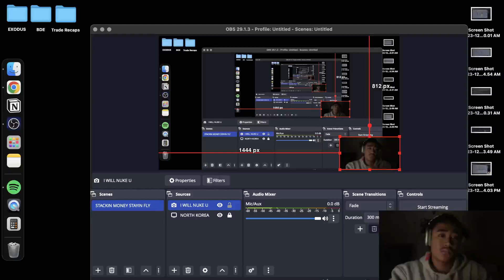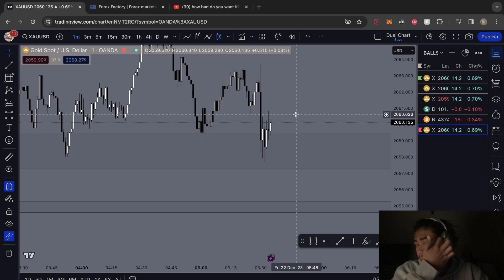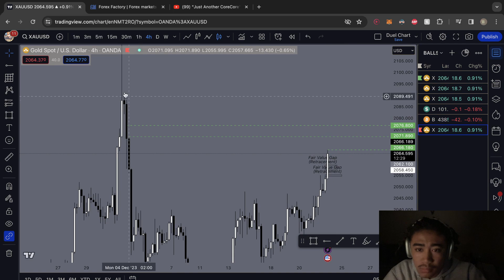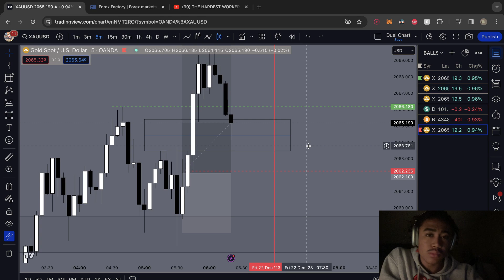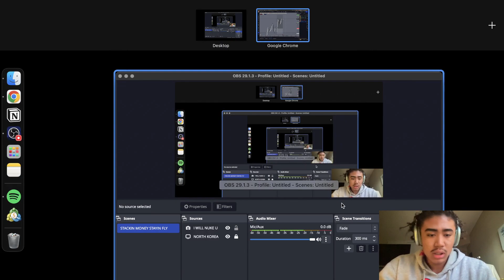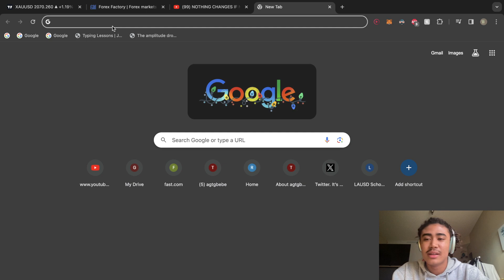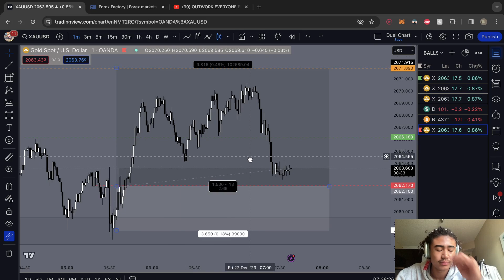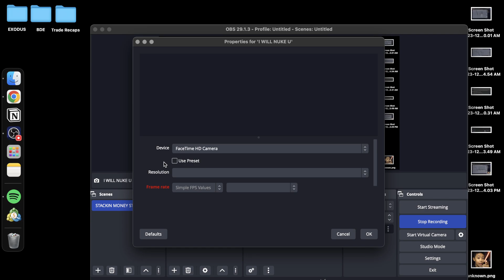+$805 XAUUSD Full Trade Recap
De-risked Revised UoM Consumer Sentiment High Impact News Trade.

Instagram ✨☂️ (temporarily inactive( Get off the social media, lock in... ))

0:00 Pre-Market Analysis
5:11 Trade Execution
24:46 Trade Recap (Audio Quality)